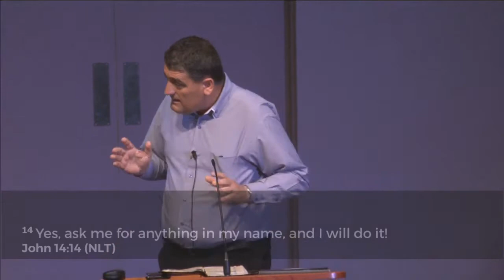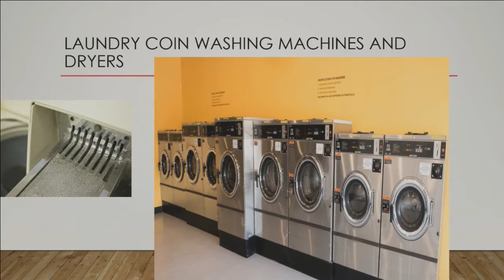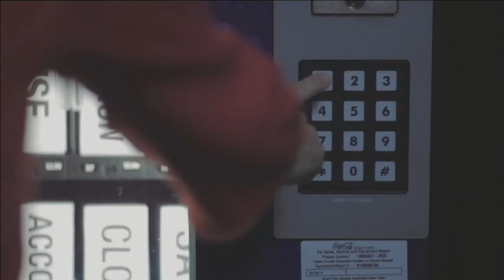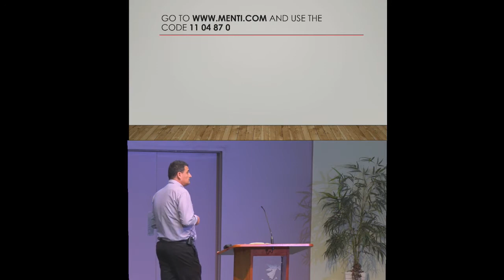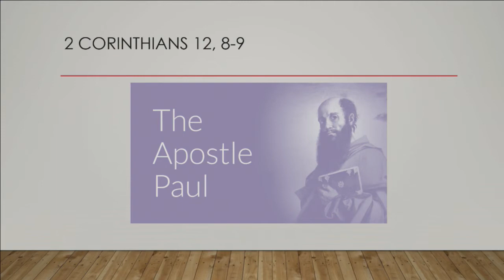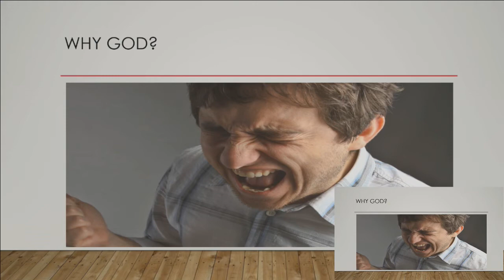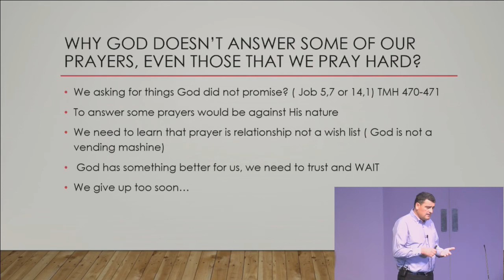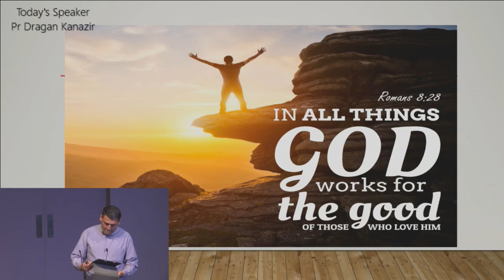Worship Service - Pr Dragan Kanazir - 13 February 2021